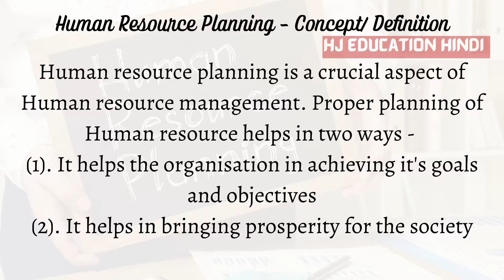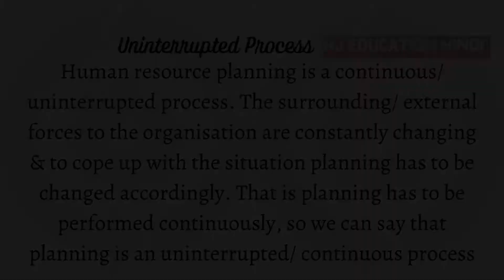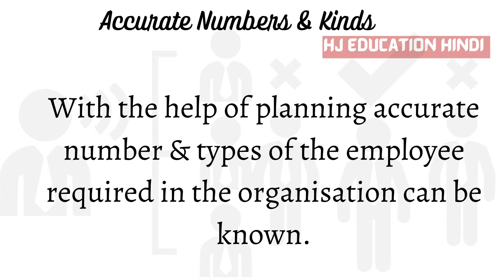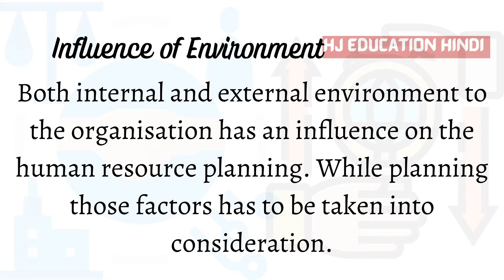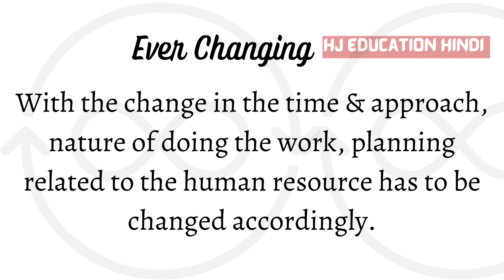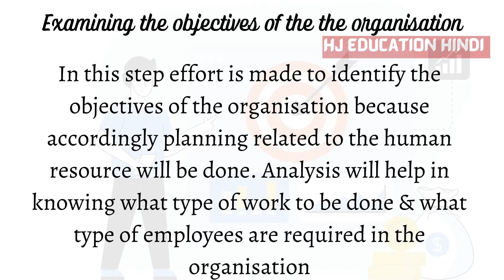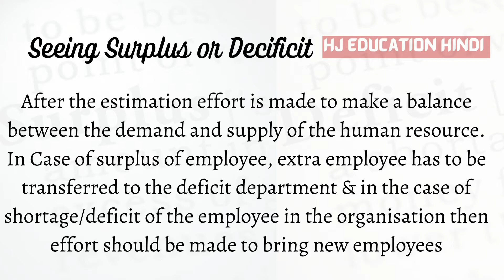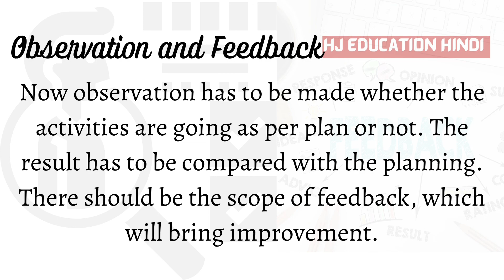Features of Human Resource Planning | Steps of Human Resource Planning | Human Resource management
In human resource planning management / organisation, with the help of planning tries to find out the employee (s) which can help the management/ organisation in achieving it's goal (s). Human resource planning is a crucial aspect of Human resource management. Proper planning of Human resource helps in two ways -
(1). It helps the organisation in achieving it's goals and objectives
(2). It helps in bringing prosperity for the society.
In this video following has been discussed -

~ Definition / Concept of Human Resource Planning
~ Features of Human Resource Planning
~ Steps in the Human Resource Planning Process